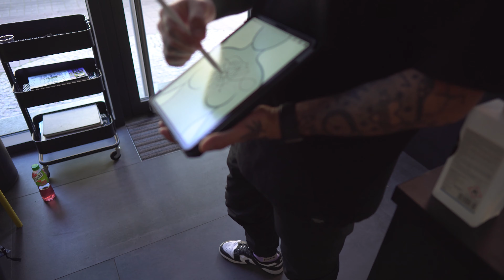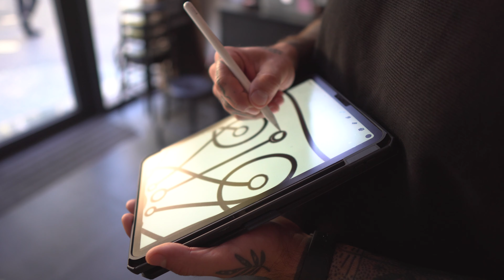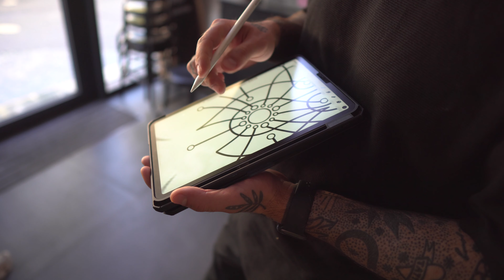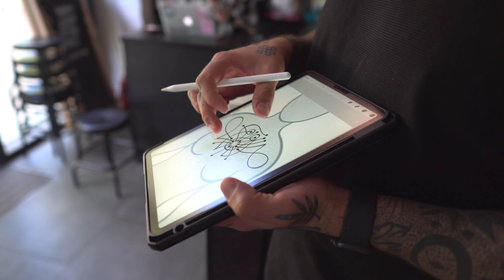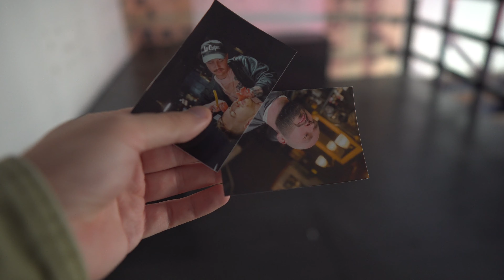OTWIERAMY NOWE STUDIO?!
Siemanko! W dzisiejszym odcinku z życia poznańskiego studia tatuażu i piercingu KC INK będziecie mieli okazję zobaczyć urywek nowego studia które zaprezentował KTOF oraz Filon, Dominika wykonała świetny portret na przedramieniu a wszystko to sfilmował Drobinsky.

● ODCINEK W KAŻDY PIĄTEK O GODZINIE 15.00 ●